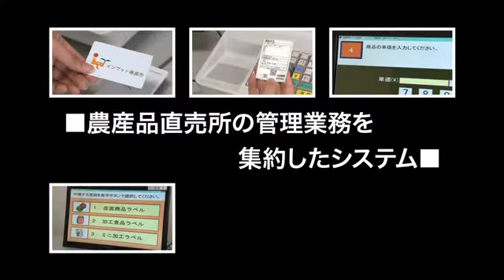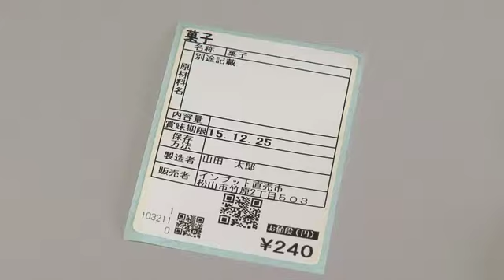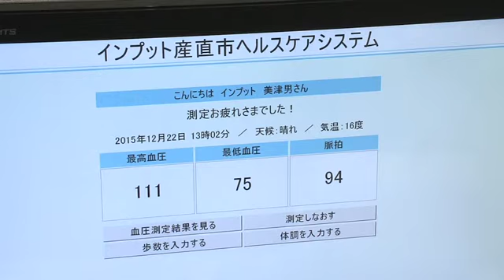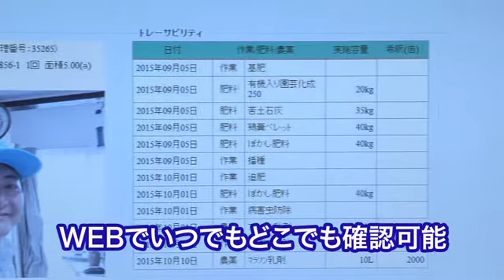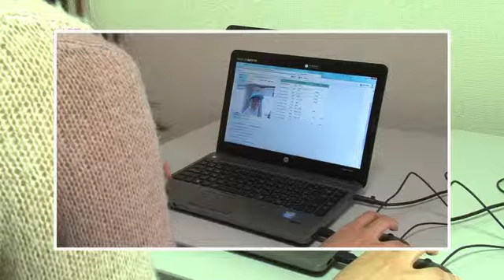【愛媛のスゴ技】株式会社インプット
愛媛県のスゴ技企業「株式会社インプット」の紹介動画です